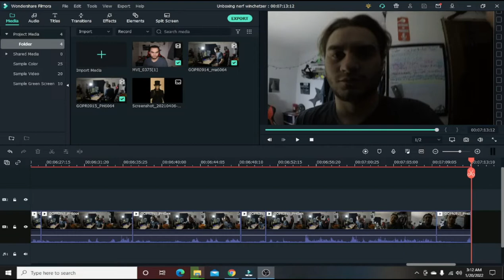Unboxing nerf winchetser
⇊⇊⇊⇊⇊⇊⇊⇊⇊⇊CHECK OUT SOME COOL SOCIAL MEDIA STUFF⇊⇊⇊⇊⇊⇊⇊⇊⇊⇊

⇊⇊⇊⇊⇊⇊⇊⇊⇊⇊⇊⇊⇊⇊CHECK OUT SOME COOL VIDEO'S⇊⇊⇊⇊⇊⇊⇊⇊⇊⇊⇊⇊⇊⇊